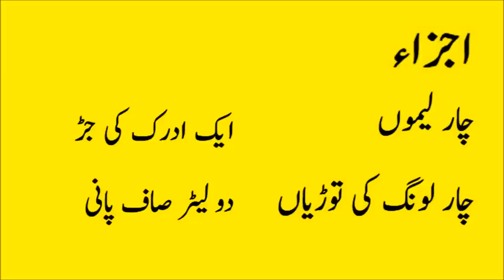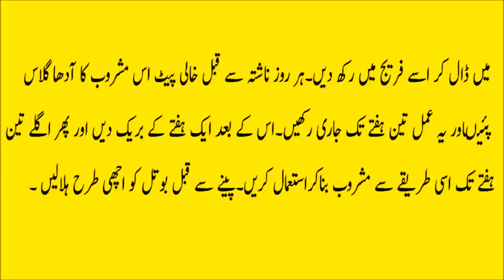(health tips )Dil Ki Band Sharyanain Kholne ka Tarika in urdu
(health tips )Dil Ki Band Sharya#Info tube
Health and Beauty Tips
Islamic Education